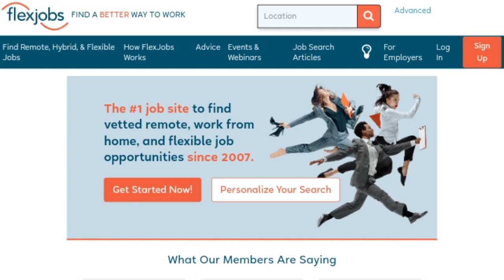Websites To Find Remote Jobs | Jeevisoft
⏩ Jeevisoft Solutions:
For Mobile App, Web development, Cloud Computing, DevOps, AI/ML, Infra Support